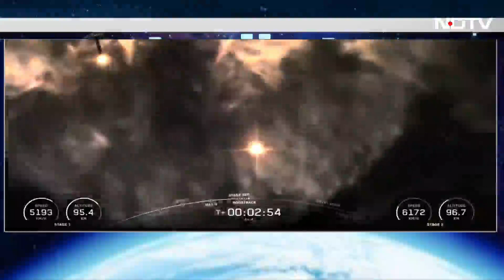Axiom 4 Launch Video | Shubhanshu Shukla Heads To Space As Falcon 9 With Axiom-4 Crew Lifts Off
India has taken its cosmic leap. Group Captain Shubhanshu Shukla, an Indian Air Force pilot, is onboard the SpaceX Crew Dragon spacecraft on a Falcon 9 rocket that shot off to space from Launch Complex 39A at NASA's Kennedy Space Center in Florida. This is the same launchpad from which Neil Armstrong took off for the moon on Apollo 11 in 1969. Group Captain Shukla is the second Indian astronaut travelling to space, four decades after Wing Commander Rakesh Sharma made the cosmic journey as part of a Soviet mission in 1984. The Indian Air Force pilot has been in quarantine for over a month to ensure he stays healthy. Besides Group Captain Shukla, the pilot for the mission, specialists Slawosz Uznanski-Wisniewski of Poland and Tibor Kapu of Hungary, and commander Peggy Whitson of the US are aboard the spacecraft.

NDTV World delivers a fresh, balanced, and inclusive outlook on the issues that matter most.

The world has viewed India through a narrow, Western-focused lens for far too long.

The time has come to disrupt these US and Eurocentric narratives.

NDTV World delivers a fresh, balanced, and inclusive outlook on the issues that matter most—geopolitics, migration, diaspora experiences, education, and global news
Links